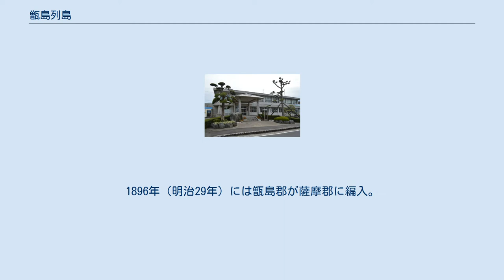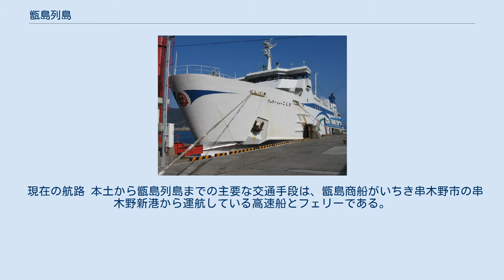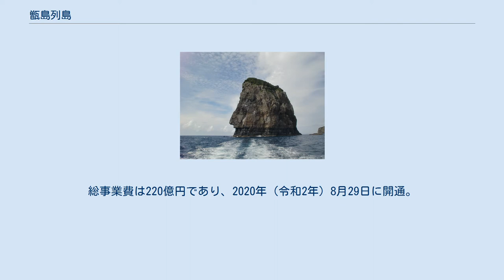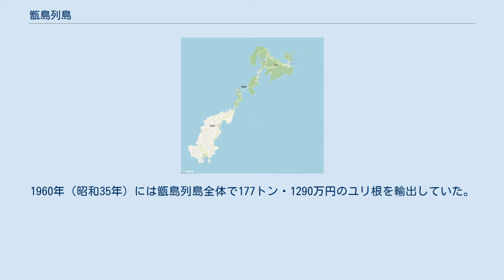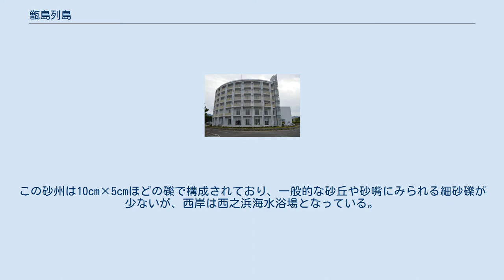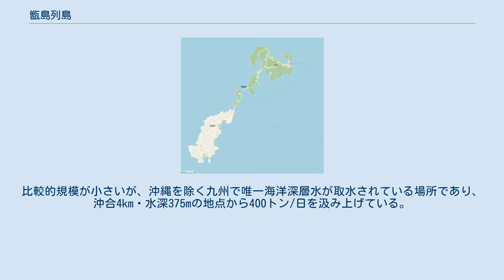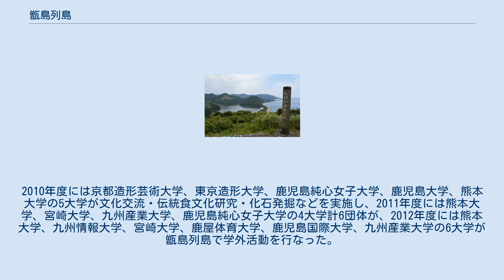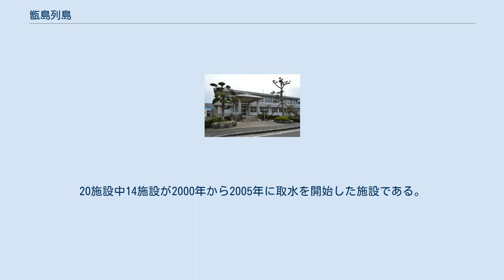甑島列島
甑島列島地形図 甑島列島（こしきしまれっとう）は、東シナ海にあり、鹿児島県薩摩川内市に属する列島。
甑列島（こしきれっとう）ともいう。
上甑島（かみこしきしま）、中甑島（なかこしきしま）、下甑島（しもこしきしま）の有人島3島と多数の小規模な無人島からなる。
中甑島北部にある「甑」（蒸籠）の形をした大岩を甑大明神として崇拝したことに由来し、かつては「古敷島」「小敷島」「子敷島」「古志岐島」などとも書いた。
列島全体では人口5,576人、面積117.56km2、海岸線延長183.3kmである。
従来、「こしきじま」という呼称であったが、薩摩川内市は国土地理院に変更を申請し、2014年8月に「こしきしま」に呼称が変更された（名称参照）。
 地名の由来は、海岸にある甑（底に穴の開いた取手付きの食物を蒸すための土器）形の岩を御神体に甑島大明神として祭ったことからであるという。
平安時代中期の文献である『和名抄』には「古之木之万（こしきしま）」と表記してある。
 「甑島」は従来「こしきじま」と呼称され、椋鳩十の児童文学「孤島の野犬」でも下甑島を「じま」と読ませている。
また、教科書や地図でも従来「こしきじま」とルビ表記されていた。
しかし、読みが混在しているとして平安時代の文献や、合併前の旧村の郷土誌を調査し、その結果に基づき2014年4月に薩摩川内市は国土地理院に変更を申請し、2014年8月に「こしきしま」に呼称が変更された。
薩摩川内市では市民へ強制はしないとしているが、島民からの反発も報道されている。
 甑島列島の大字 (里地域:■、上甑地域:■、鹿島地域:■、下甑地域:■) 甑島列島は鹿児島県いちき串木野市の沖合約45kmにあり、列島全体の長さは38km、幅は10kmである。
その隔絶性から、歴史と民俗の宝庫とされてきた。
かつての山脈の頂上部が海上に残ったとされ、リアス式海岸と起伏に富んだ地形がある。
北東から南西にかけて上甑島、中甑島、下甑島の有人島3島が並んでおり、それらに付随する小規模な無人島もある。
中甑島は面積も人口も規模が小さく、上甑島と合わせて考えられることが多い。
中甑島は集落名から平良島（たいらじま）または単に平良と呼ばれることもある。
面積は上甑島が44.14km2、中甑島が7.31km2、下甑島が66.12km2であり、上甑島と中甑島を合わせると下甑島の約4/5である。
鹿児島県の離島の面積は奄美大島、屋久島、種子島、徳之島、沖永良部島、長島、加計呂麻島、下甑島、喜界島、上甑島の順となり、下甑島の面積は山手線の内側とほぼ等しい。
2010年（平成22年）の国勢調査による人口は上甑島が2,488人、中甑島が308人、下甑島が2,780人であり、上甑島と中甑島を合わせると下甑島にほぼ等しい。
最高標高地点は上甑島が423mの遠目木山、中甑島が294mの木の口山、下甑島が604mの尾岳であり、尾岳の尾根には航空自衛隊の下甑島分屯基地がある。
第9警戒隊の警戒管制レーダーが設置されており、2009年（平成21年）3月に大陸間弾道弾も追尾可能な最新鋭の警戒管制レーダー(J/FPS-5)への更新工事が完了した。
 甑島列島は全体的に山肌が海にせまり、沖積平野の発達が極めて少ない。
上甑島と中甑島は比較的緩やかな丘陵が広がるが、下甑島は400-500m台の山地が卓越し、特に西岸には切り立った断崖が点在する。
上甑島は縦の変化に乏しい一方で、里集落の陸繋砂州（トンボロ）、3つの池と東シナ海とが砂州で区切られた長目の浜、奥地まで海が入り組んだリアス式海岸の浦内湾など、横の地形的な変化が豊かである。
 ナポレオン岩 上甑島北東部、遠見山の東部に野島、近島、双子島、沖の島、筒島、松島が固まっており、中甑島の南に弁慶島がある。
下甑島の地峡部西側に由良島があり、下甑島西岸には松島やナポレオン岩（チュウ瀬）などもある。
 甑島列島の年平均気温は18.1度と温暖であり、東京(16.3度)や大阪(16.9度)を1.2-1.8度上回っている。
川内など本土の同緯度地域に比べても1度ほど高く、夏期の平均気温に大きな差はないが、冬期の平均気温には顕著な差がある。
年降水量は2,279mmであり、本土の同緯度地域や鹿児島市とほぼ等しく、東京(1,528mm)や大阪(1,279mm)の1.5-1.8倍の降水がある。
夏・秋には台風、冬には季節風の影響を強く受け、台風の影響は列島の西海岸よりも東海岸のほうが著しい。
 甑島列島に...